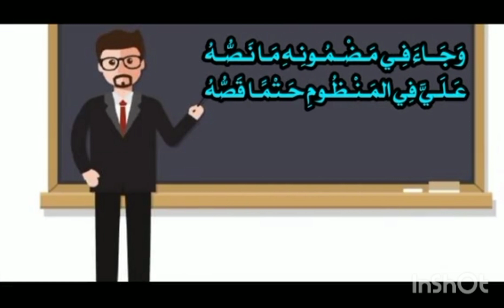النظام_الأساسي الخطة المستوفية.....